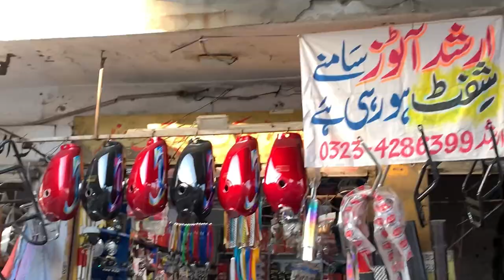How to protect your bike from theft vlog 56#bike